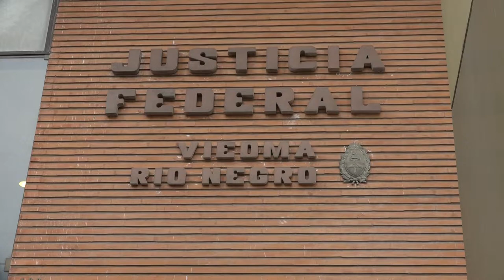Vicegobernador Alejandro Palmieri - Entrega de diplomas a diputados electos.